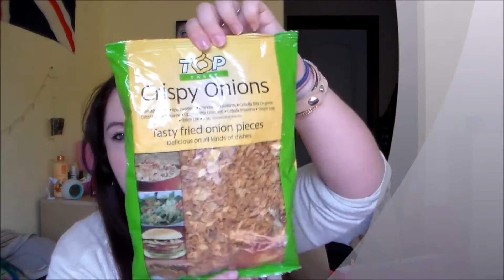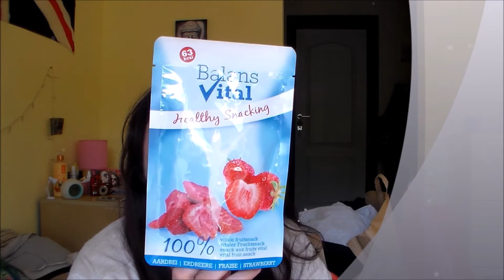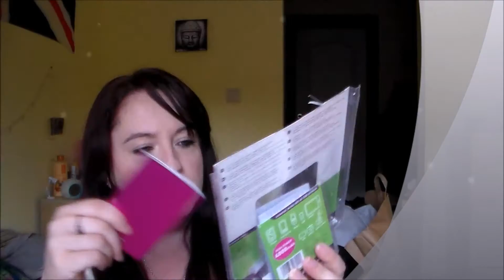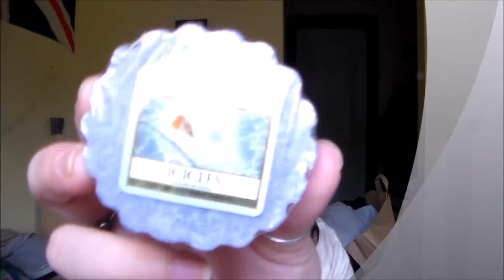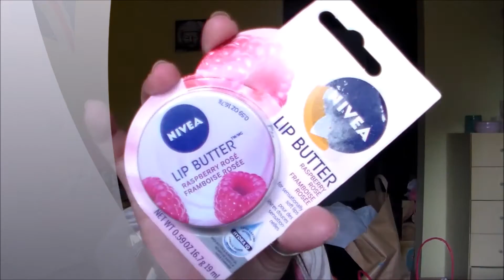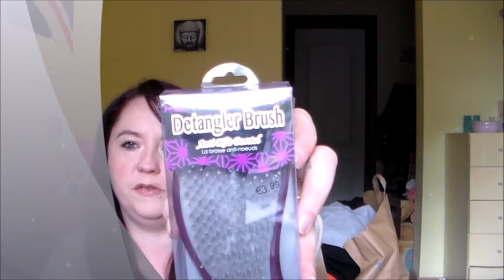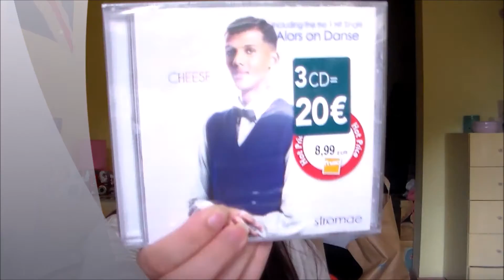💄Big Haul - Primark, Action, Di, Kruidvat, Zeeman,...💄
INFOS EN BARRE D'INFOS

A bientôt...
Bisous bisous.